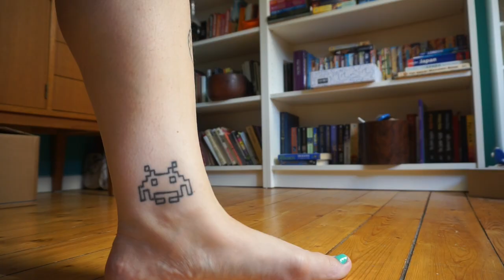My tattoos / tattoo tour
I like watching tattoo videos on Youtube, so it's only fair to make my own, right?

I'm a journalist, writer, podcaster, potter, crafter, and cat lady who lives in Stockholm, Sweden.

My podcasts (in Swedish)

Unless clearly stated, nothing in my videos is sponsored or otherwise compensated.